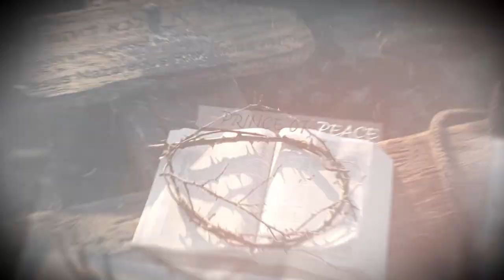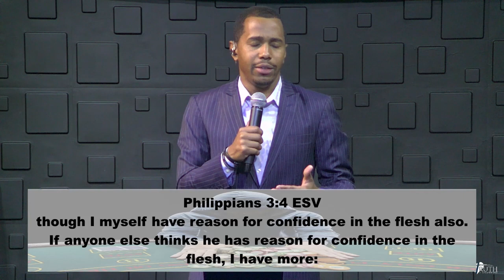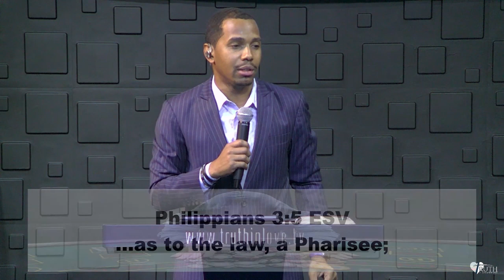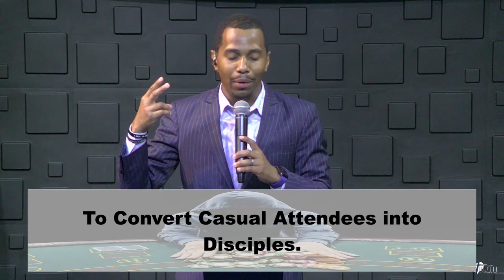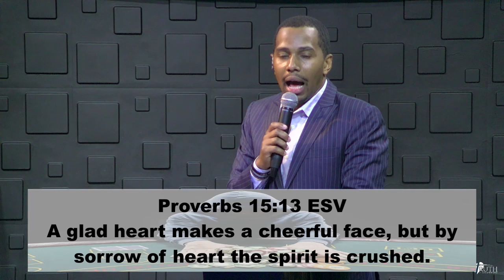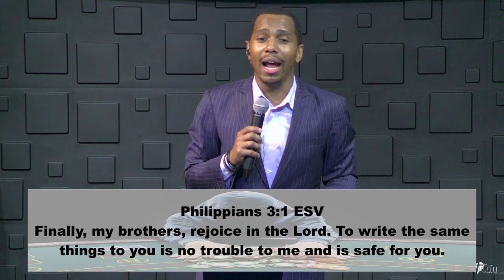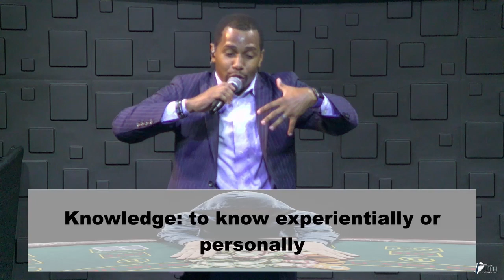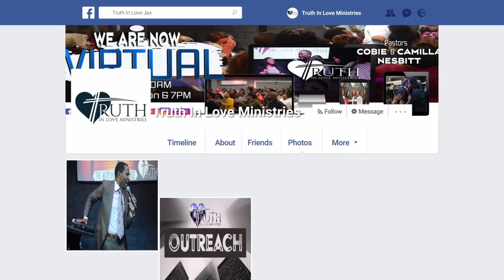“ Follow Me DoYouKnowJesus” Series: I’ve Got Nothing To Lose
“ Follow Me DoYouKnowJesus” Series: I’ve Got Nothing To Lose - Truth In Love